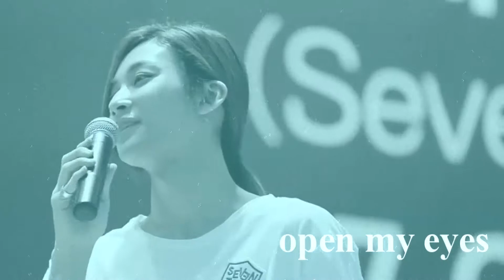Jeonghan - Just a Dream [FMV]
Welcome to our countdown till Christmas! Here is door number five,
~L